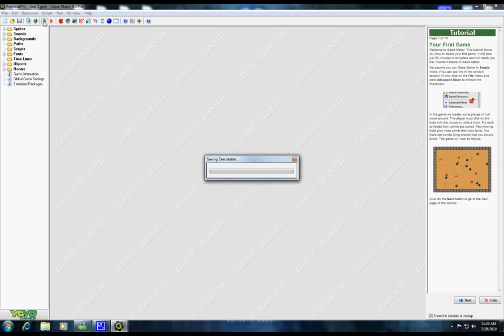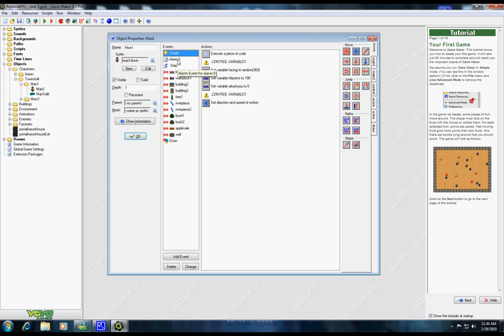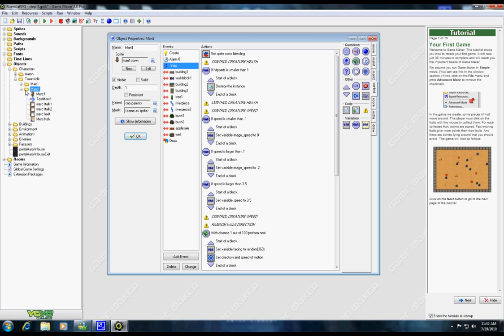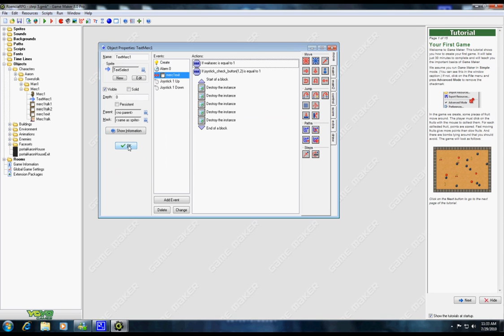How to make an RPG #3 - Game Maker 7 & 8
to download the game maker code file, graphics, & look at other tutorials. * Video's are Copyrighted 2011 Roencia Game Creators